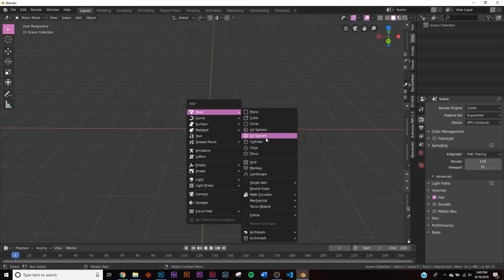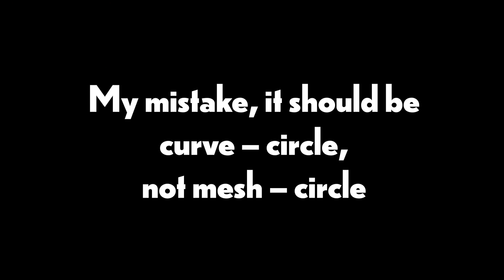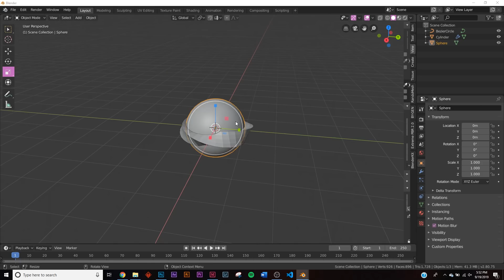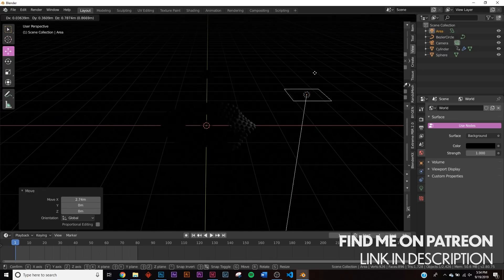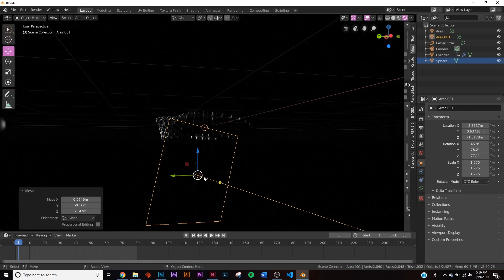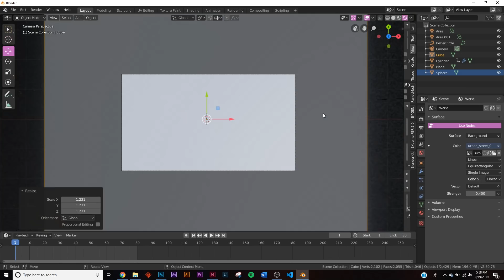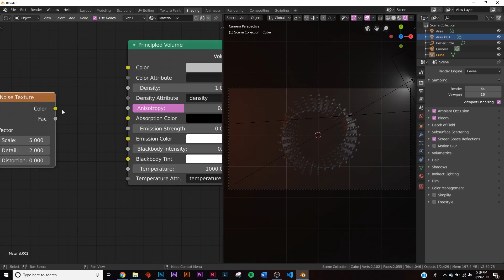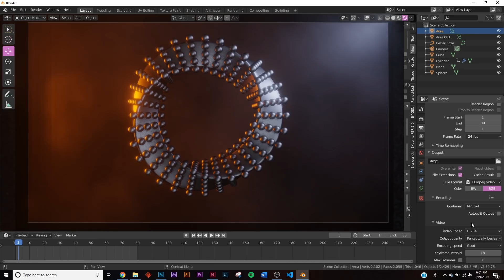Blender - Abstract Animation Loop in Eevee Blender 2.8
In this tutorial i will show you how to make a cool abstract animation using a design originally made by CG Shortcuts in cinema 4D, but taking that and making it in blender, enjoy